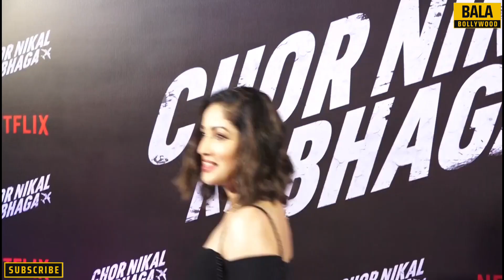Uff Soo Yummy 😋 Yami Gautam Looks Super H0T In Black Off Shoulder Outfit At Chor Nikal Ke Bhaga Scrn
Watch Uff Soo Yummy 😋 Yami Gautam Looks Super H0T In Black Off Shoulder Outfit At Chor Nikal Ke Bhaga Scrn